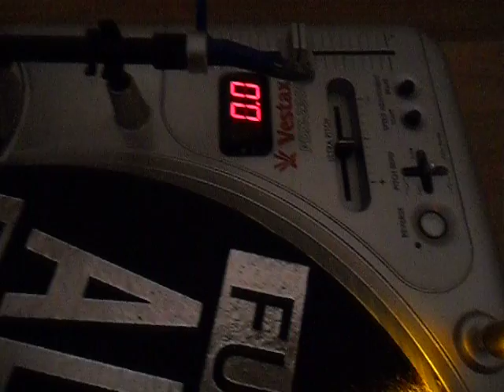vestax .AVI PDX - 2300